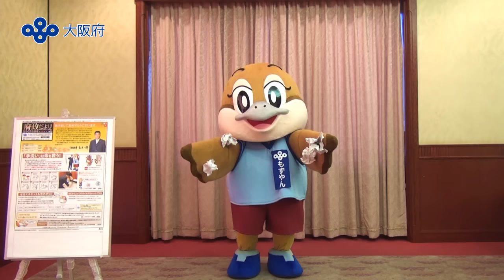【大阪府公式】もずやんと広報担当主事 其の十一（手洗いは命を救う）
この動画は、府政だよりNo.398(1月3日発行号)の特集面と関連した動画です­。